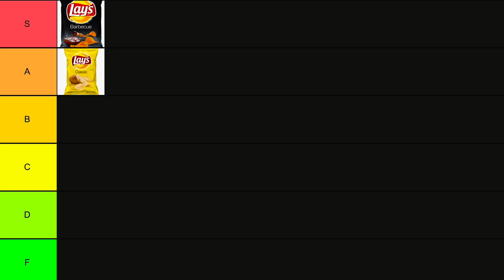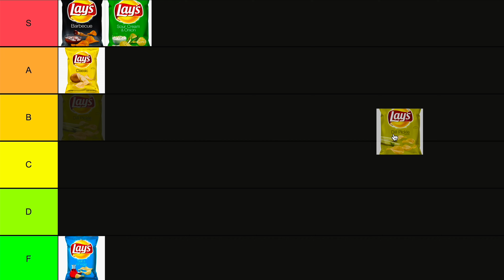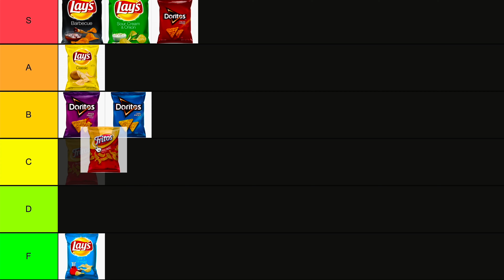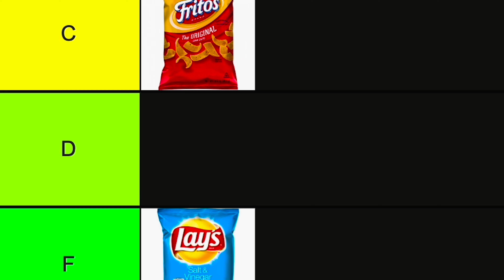Ranking Your Favorite Chips! Part 1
What chips do you wanna see for part two?